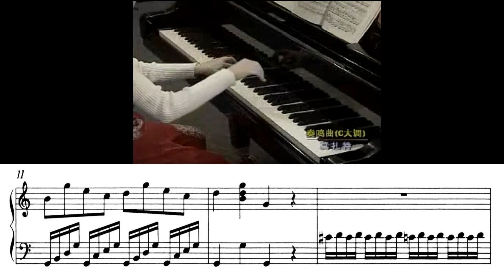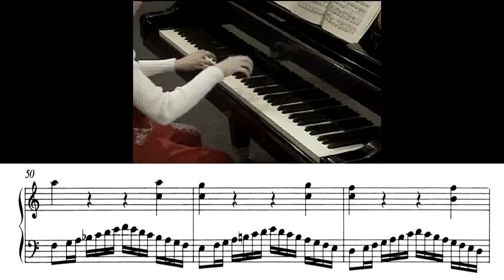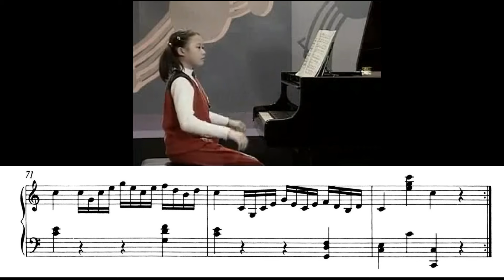Yuja Wang plays Mozart Sonata in C, K. 545 (Mvt I) | Demonstration for educational video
This video is made for piano music enthusiasts who enjoy studying music score, alongside with Yuja Wang's demonstration in an educational video.

Copyright is owned by the pianist and the related production team.

An advertisement has been included in compliance with YouTube's policy.